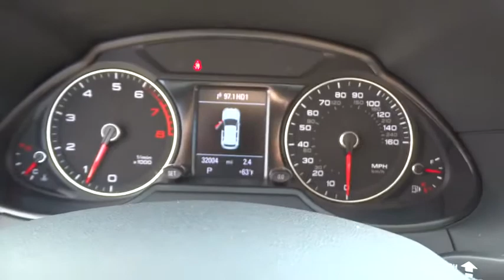2013 Audi Q5 Los Angeles, Glendale, Pasadena, Cerritos, Alhambra, CA P5796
2013 Audi Q5
2013 Audi Q5 Premium Plus - Stock#: P5796 - VIN#: WA1LFAFP8DA012476

Sierra Acura
1700 W Main St